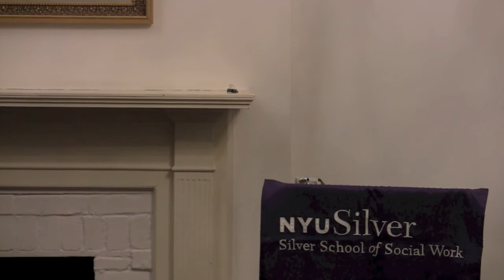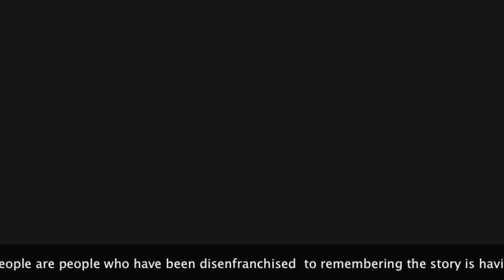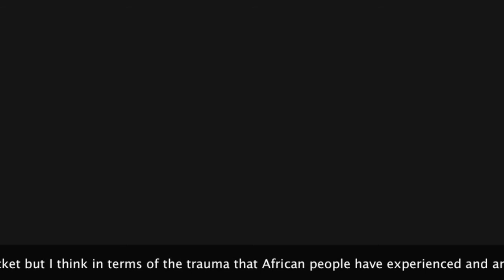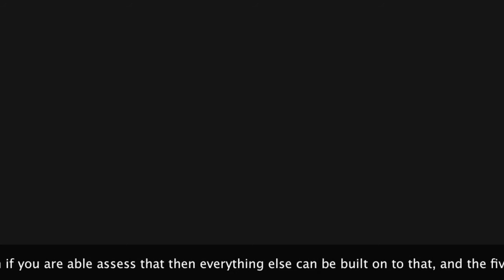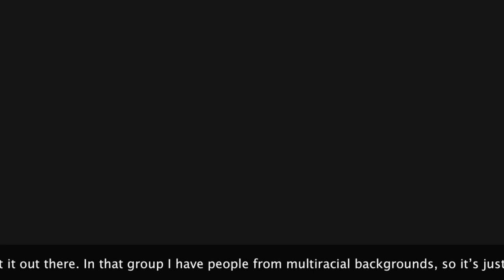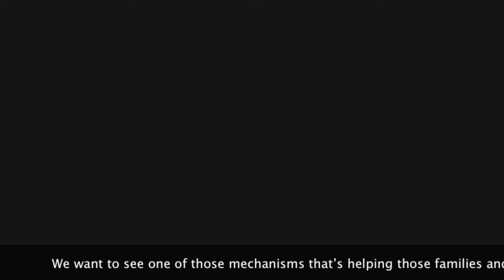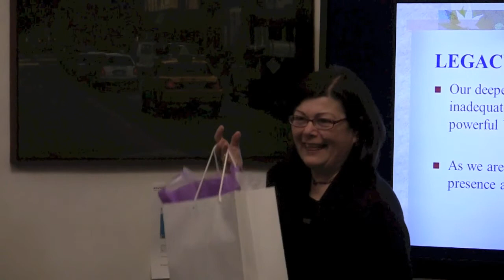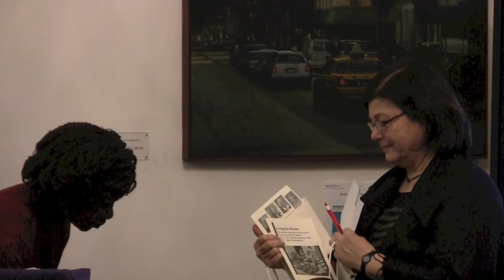NYU Silver School of Social Work Colloquium Series:Reclaiming the Inner Strength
NYU Silver School of Social Work Colloquium Series:Reclaiming the Inner Strength: Reflections on African American Families

In recognition of Black History Month, Dr. Sadye Logan proposed a paradigm shift in the way social work educators and practitioners traditionally define and understand strengths. She shared her thoughts with audience members, while suggesting ways of understanding and capturing strengths within the African-American families.